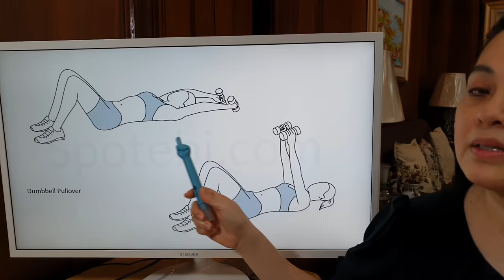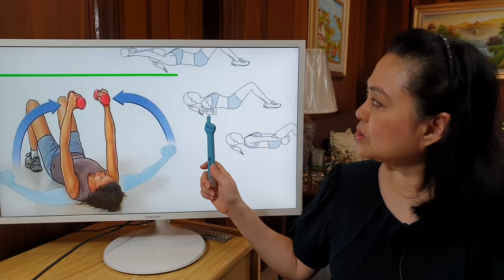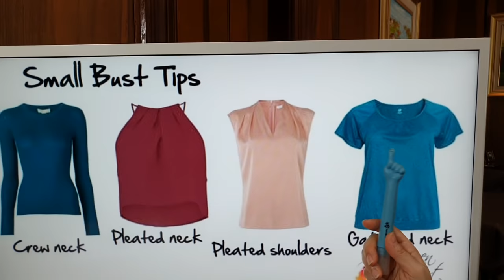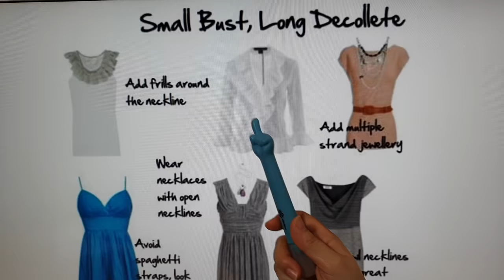Palakihin ang Dibdib sa Natural na Paraan - by Doc Liza Ramoso-Ong #384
Palakihin ang Dibdib sa Natural na Paraan
Tips by Doc Liza Ramoso-Ong #384

Special exercises, tamang posture at damit para lumaki ang dibdib.